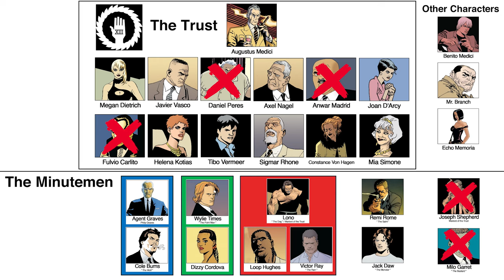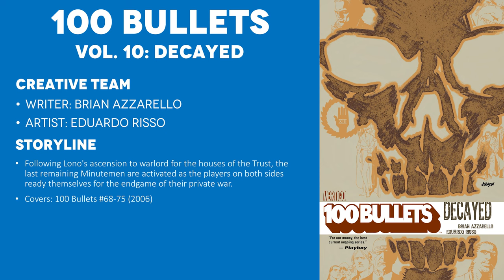100 Bullets Volume 9: Strychnine Lives (2006) - Comic Story Explained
Full Comic Story and Review/Recap for 100 Bullets Volume 9. The tale of power and revenge winds through Chicago, Miami, Atlantic City and Juarez in STRYCHNINE LIVES. With the Houses of the Trust warily circling each other, looking for the right angle to take in their impending war, the remaining Minutemen continue to pick their sides - and set up their own battle plans.

CREATIVE TEAM
Writer: Brian Azzarello
Artist: Eduardo Risso

=== TIMESTAMPS ===
0:00 - Intro
0:49 - 100 Bullets #59: The Calm
10:45 - 100 Bullets #60: Staring at the Son, Part 1
18:25 - 100 Bullets #61: Staring at the Son, Part 2
25:14 - 100 Bullets #62: Staring at the Son, Part 3
31:20 - 100 Bullets #63: Staring at the Son, Part 4
39:41 - 100 Bullets #64: The Dive
45:52 - 100 Bullets #65: New Tricks, Part 1
49:55 - 100 Bullets #66: New Tricks, Part 2
55:08 - 100 Bullets #67: Love Let Her
57:01 - Final Thoughts